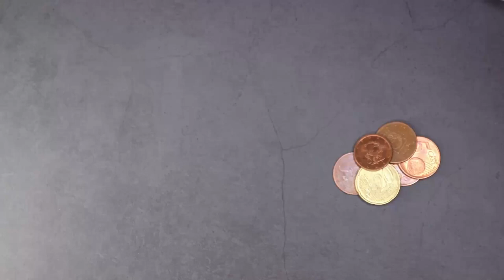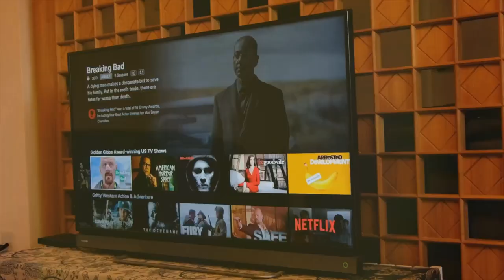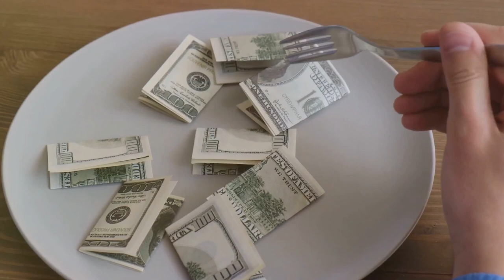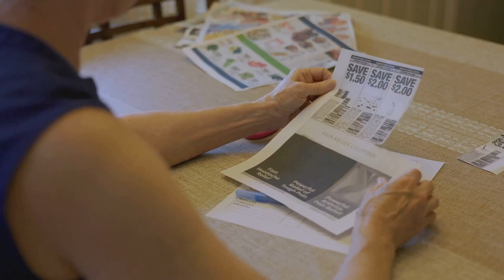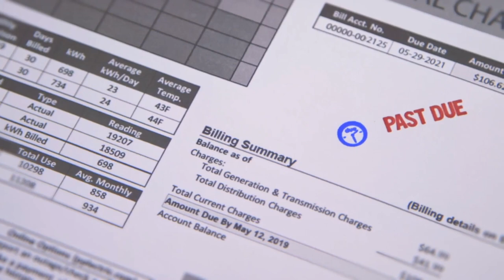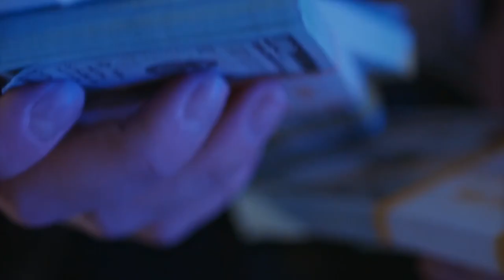How to Hit $10K Monthly by Living Smart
Learn how to achieve financial freedom and hit $10K monthly by implementing smart living strategies. This financial education video, featuring a faceless YouTube channel, will reveal the secrets to making money online in 2024 and beyond!

00:00
The Challenge of Saving Money
00:46
Automate Your Savings (intro)
02:37
Cutting the Cord
03:32
Cooking at Home
04:23
Shopping Secondhand
06:20
Canceling Unused Subscriptions
07:14
Pay Yourself First
08:18
Conclusion and Encouragement(outro)